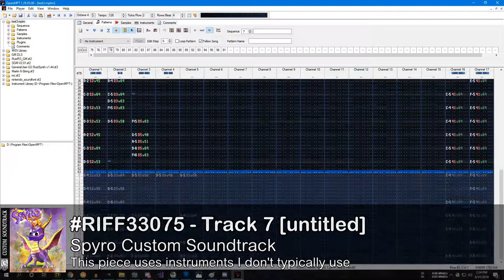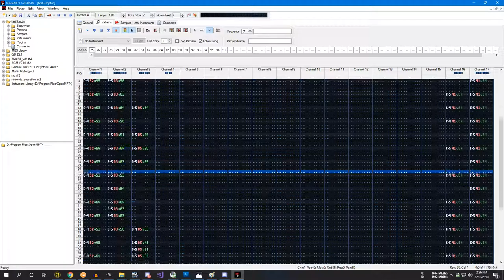TRACK 7 [Untitled] | Spyro Custom Soundtrack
Combining my favorite instruments from the collection with a few rarely used ones to make this quick-paced riff. Drums are hard but, Titles are harder. If I ever come up with a title, I will update the track 🤣

COMPOSED WITH: OpenMPT 1.28
AUDIO EXPORT WITH: OpenMPT 1.28 MIDI Plugin.
AUDIO RENDER WITH: XMPlay MIDI Plugin
EDITOR: Audacity 2.1.2

Written by Ryan McCurry

⚫─═─Samples Used─═─⚫

⚫─═─My Links─═─⚫